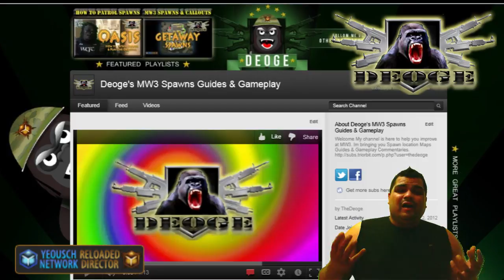My First Time Driving & Sunday Show Down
This is a commentary that will be featured on the sunday showdown for our 3rd appearance the challenge was to have a story about my child hood so I decided to tell everyone about my first time driving I hope you enjoy :)